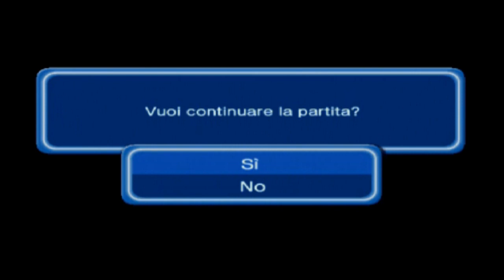Dragon Ball Z: Budokai 3 - EP.09 Vegeta - Saga Saiyan (Universo del Drago)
Dragon Ball Z: Budokai 3 (ITA) (PS2)